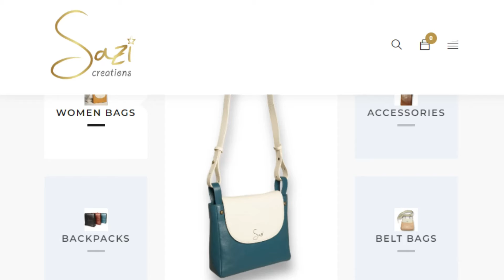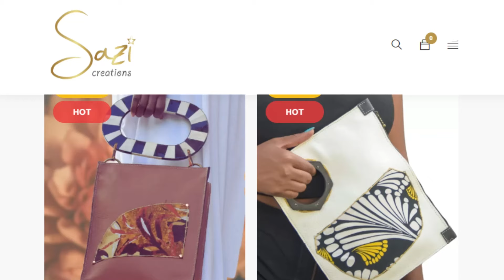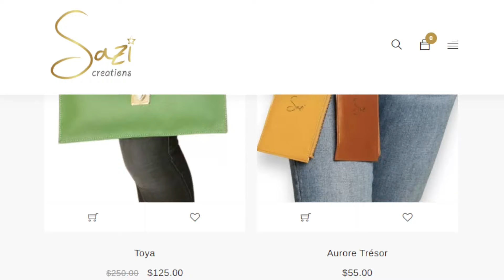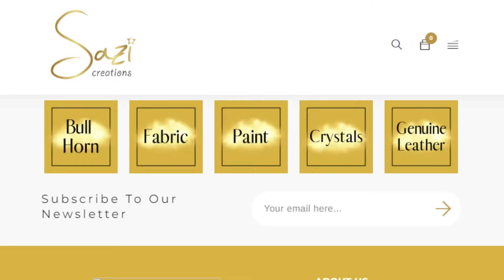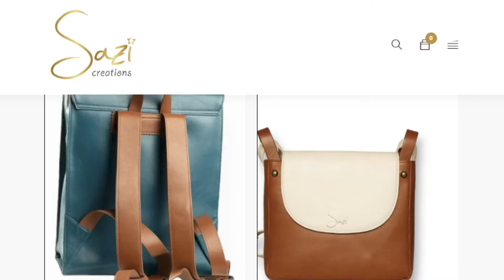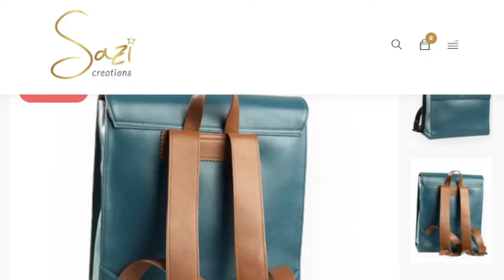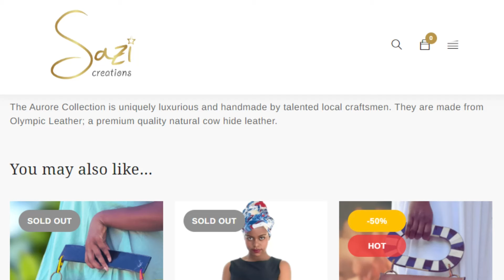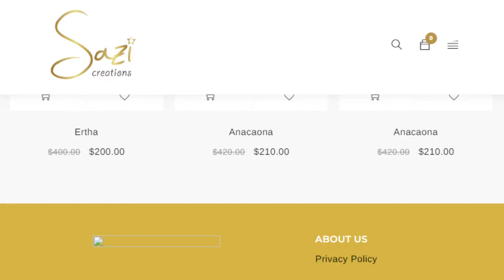SAZI Creation: Yon bann ak pakèt bè valiz interview with Guy Wewe